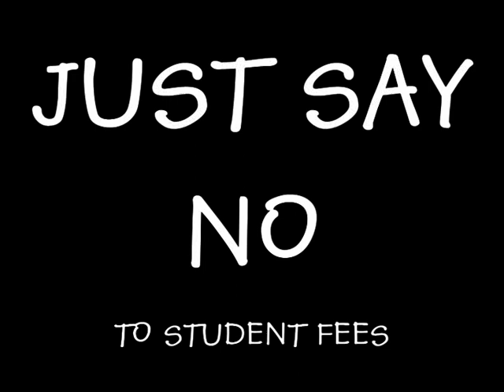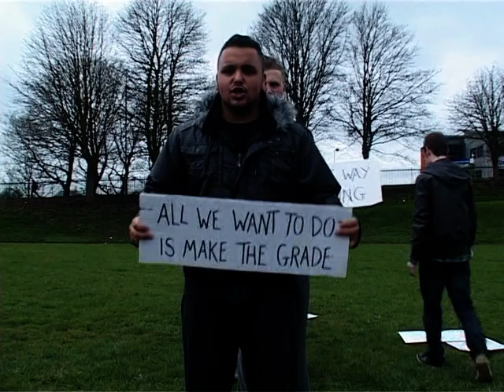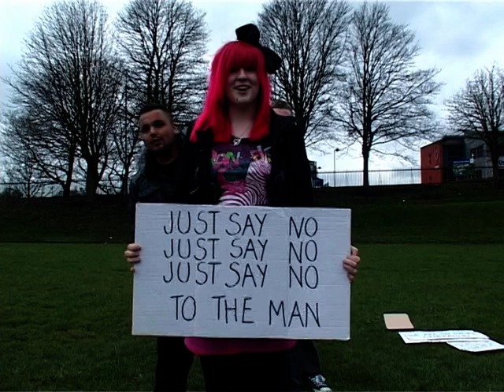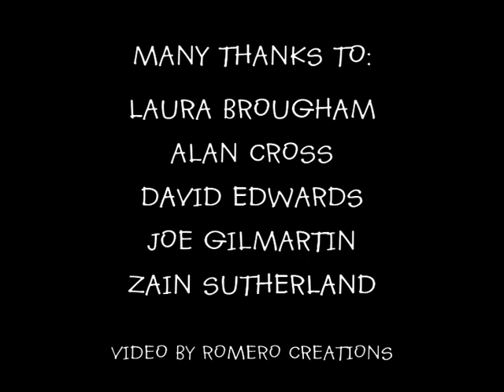JUST SAY NO.mpg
Just Say No was written as a protest against the massive increase in student fees.  The performers include the members of the group Morphine Ghost and students from Bury college.  Words and music by Krazy Horse.